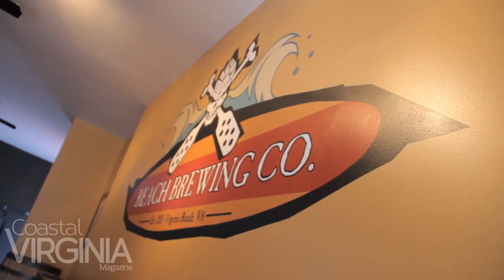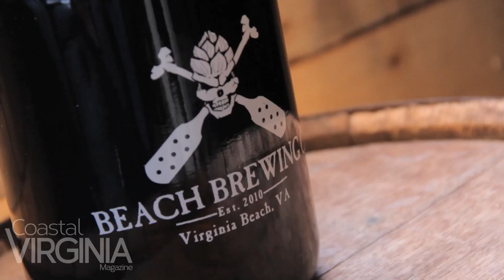Coastal Virginia Magazine Visits Beach Brewing Company in Virginia Beach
Coastal Virginia Magazine stopped by Beach Brewing Company in Virginia Beach as they open their new facility and tasting room on Taylor Farm Rd off Damn Neck Rd. See what these folk said about their beer!